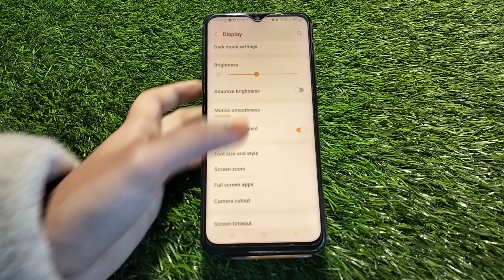How To Reading Mode Setting Inow To Enable Reading Mode In Samsung Galaxy A14 5G,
How To Reading Mode Setting Inow To Enable Reading Mode In Samsung Galaxy A14 5G, How To Use Eyepro In Samsung Galaxy A14 5G,

Reading_Mode_ Enable_ Samsung Galaxy A14 5G